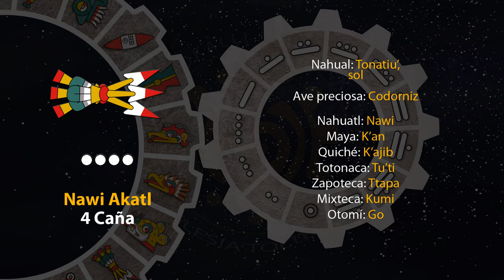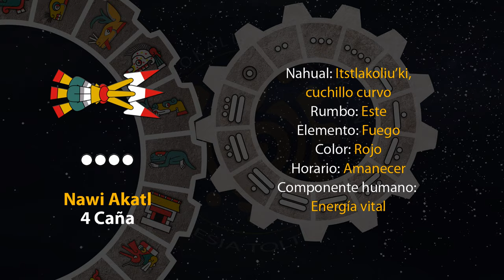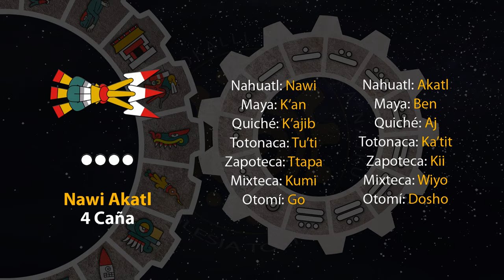El tonal de hoy es "4 Caña - Nawi Akatl" 27/09/24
20 de Ochpanistli
Año 8 Ocelote
50 del 19 Atado
5146 del Quinto Sol

27 de septiembre de 2024.